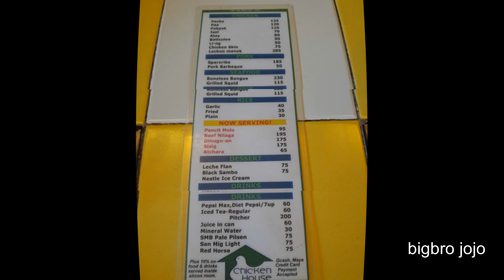Ancom day 1 Silay and Bacolod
Ancom April 24, 2023 at  Silay and Bacolod Negros. Thank you Kuya Leo Eusebio for the hospitality.